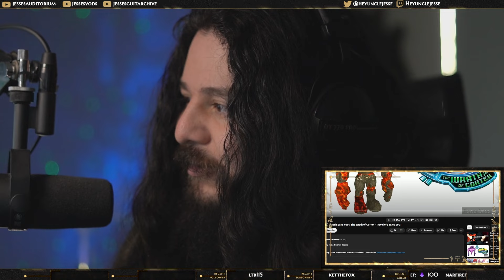Crash Bandicoot: The Wrath of Cortex - Sea Shell Shenanigans / Crashes to Ashes | Reacting To VGM!